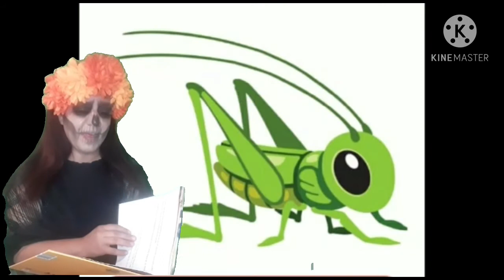La muerte pies ligeros Autor : Natalia Toledo